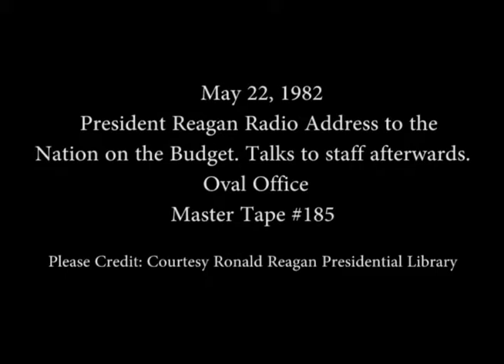President Reagan’s Radio Address to the Nation on the Federal Budget on May 22, 1982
Full Title: President Reagan’s Radio Address to the Nation on the Federal Budget and then Talks to Staff afterwards in the Oval Office on May 22, 1982

Access Restriction(s):Unrestricted
Use Restriction(s):Unrestricted